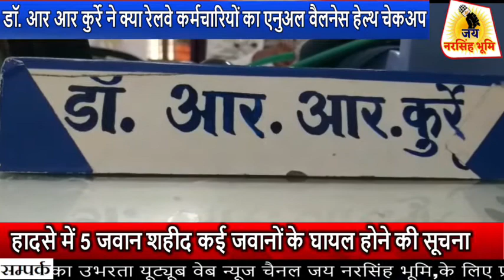NARSINGHPUR :- रेलवे हॉस्पिटल नरसिंहपुर में मनाया वर्ल्ड ट्यूबरक्लोसिस डे